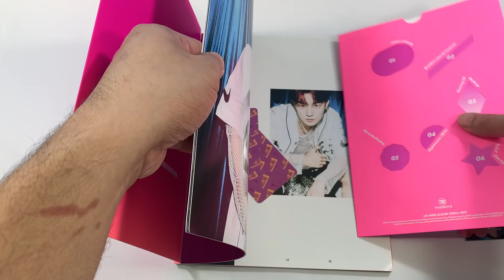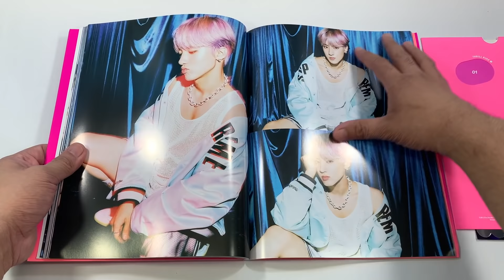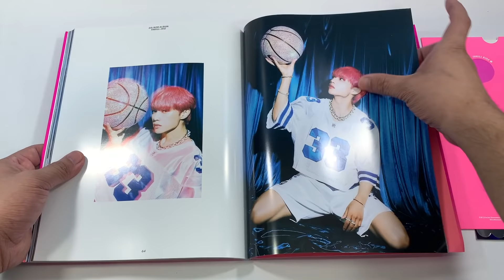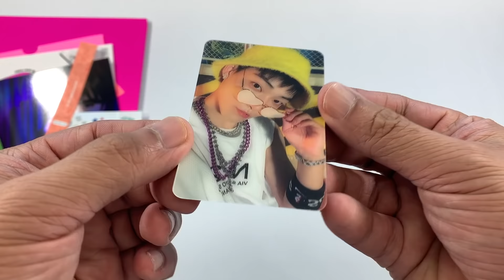THE BOYZ 더보이즈 || THRILL-ING || BANG VERSION || KPOP ALBUM UNBOXING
The Boyz 더보이즈 6th Mini Album - Thrill-ing Bang Version Album Unboxing

The Boyz (더보이즈) is a 11-member South Korean boy group under Cre.Ker Entertainment. The group consists of Sangyeon, Jacob, Younghoon, Hyunjae, Juyeon, Kevin, New, Q, Juhaknyeon, Sunwoo, and Eric. Hwall departed from the group on October 22nd, 2019. The Boyz debuted on December 6th, 2017.

“Thrill-ing” is the 6th EP by The Boyz, released on August 9th, 2021. The EP contains 6 tracks, including the title track (lead single) “Thrill Ride.” Conceptually, the album focuses on the ups and downs of a relationship through the metaphor of a rollercoaster ride, containing a mix of playful and lighthearted songs interspersed with darker tracks that highlight the range of emotions a turbulent relationship can bring. “Thrill-ing” peaked at #1 on the South Korean Gaon Album Chart.

TRACKLIST:
1 THRILL RIDE
2 환상열차 (Out of Control)
3 Dancing Till We Drop
4 Nightmares (黑花)
5 Merry Bad Ending
6 B.O.Y (Bet on You)